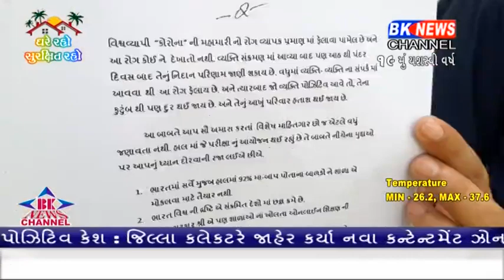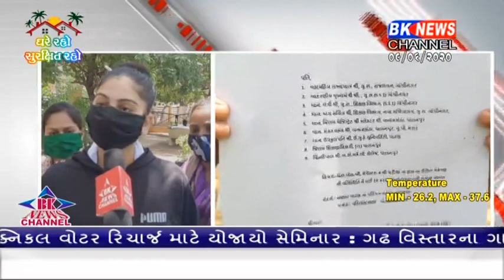પાલનપુર લો-કોલેજના સેમેસ્ટર ચારના વિધાર્થીઓ એ આગામી સમયમાં લેવનારી પરીક્ષા રદ કરવાની કરી માંગ